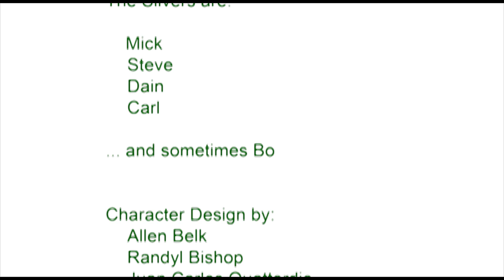The Silvers "Lonely Little Christmas Tree" OFFICIAL MUSIC VIDEO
Twas the night before Christmas and all through the island, not a creature was stirring, especially Mick, who is deep in dream about being a lonesome Christmas tree. Will he awaken in time to discover the true meaning of the holidays?